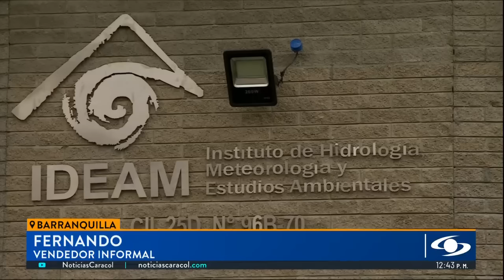Reportan ola de calor en la región Caribe con temperaturas nunca vistas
Una ola de calor en la región Caribe está azotando por estos días a miles de personas. El Ideam informa que estas temperaturas extremas se podrían sentir hasta el fin de semana como consecuencia del paso de una onda tropical.

Vea los reportes desde Barranquilla, Cartagena, Santa Marta, Montería, Sincelejo, Valledupar y Riohacha.